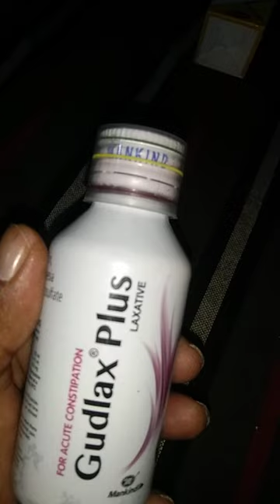Gudlax Plus syp Review